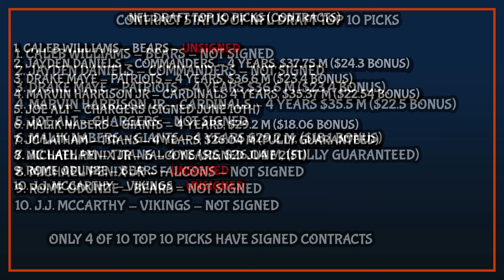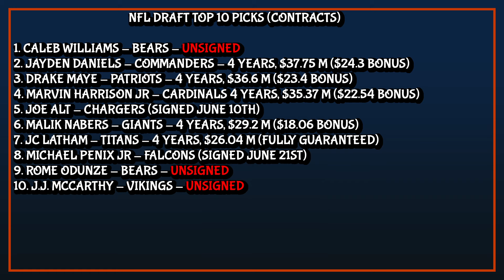What is going on with CONTRACTS for Bears Rookies??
Caleb Williams and Rome Odunze Rookie Deals UPDATE @ChicagoBears